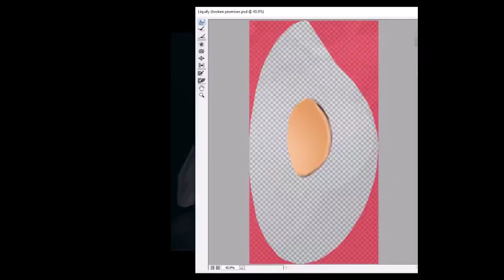Dearest - Process [Digital Illustration]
**Note that I'm derpy. again and didn't record the sketch stage =_=

"If someone calls you a liar
And tries to hurt you with heartless words
If the world won’t believe you
And tries to put a crown of thorns on your head
I can stand by you
Because I know what that loneliness and pain feels like
So, everything that makes me whole
I’ll give to you now
I'm yours"